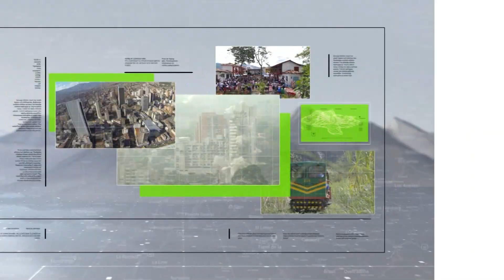Capturados por hurtar subsidios - Teleantioquia Noticias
La Policía de Antioquia capturó a seis presuntos delincuentes que, con ayuda de funcionarios de entidades bancarias y de empresas de giros, se dedicaban a hurtar los dineros de los subsidios solidarios aprobados por el Gobierno Nacional.